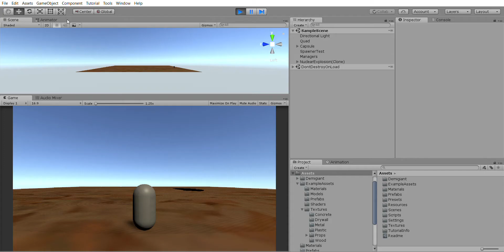Explosion effects with Unity's particle system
Practicing some vfx :)